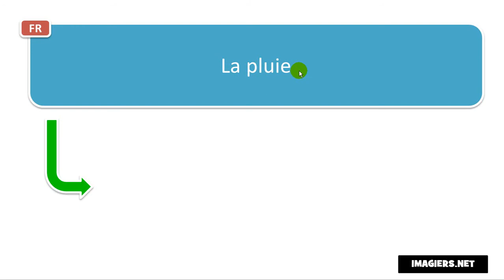French pronunciation # La pluie